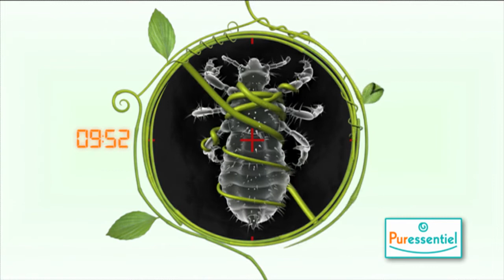Trinity Films présente : Puressentiel "antipoux"